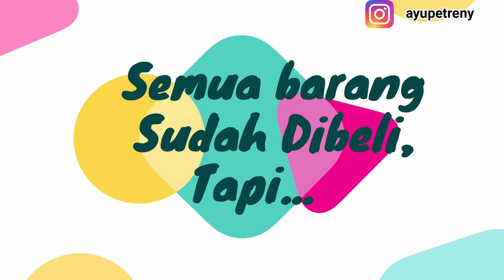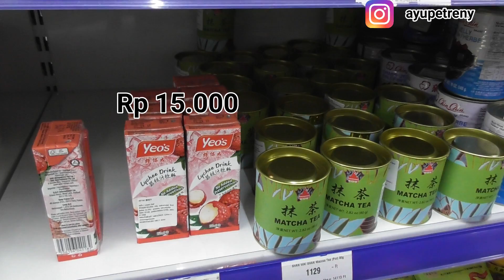Parodi Ikut Ibu Belanja Sebentar di Toko Asia || Toko Asia di Eropa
Maaf kualitas suara di video ini kurang bagus, karena banyak angin dan juga AC di dalam supermarket sedang menyala, jadi berisik 🙏😅

Hi guys,
Kenalin dulu kami adalah ibu dan anak yang tinggal di Budapest, Hongaria: Ayu Petreny dan Maad.
Vlog kali ini adalah tentang Parodi Ikut Ibu Belanja Sebentar di Toko Asia || Toko Asia di Eropa